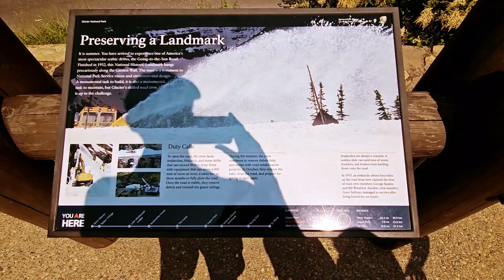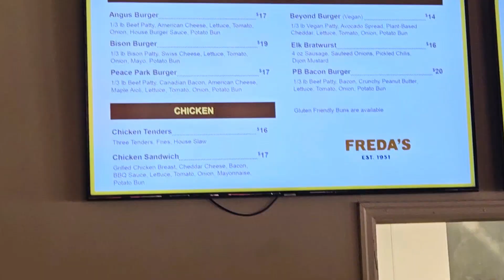Day 6 Whitefish and Columbia Falls